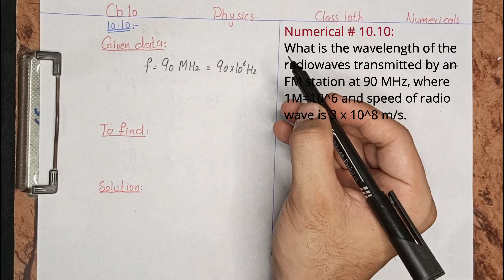Numerical 10.10| Ch 10| 10th Physics| Numerical Series| Conceptual Solution| Easy | By Sir Ali Hamza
In this video we will learn how to solve the numerical 10.10 of chapter 10 from class 10th physics in a very easy and conceptual way.
If you like this video then give it a thumbs up also share it with your friend and class fellow to help him.

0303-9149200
              OR